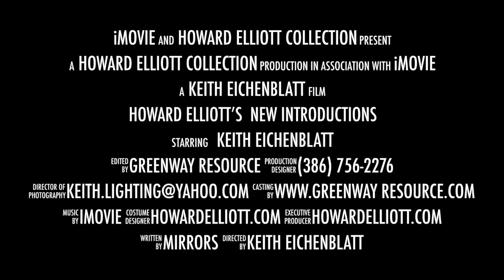Howard Elliott’s new INtroductions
This video is about Howard Elliott’s new MIRROR Introductions